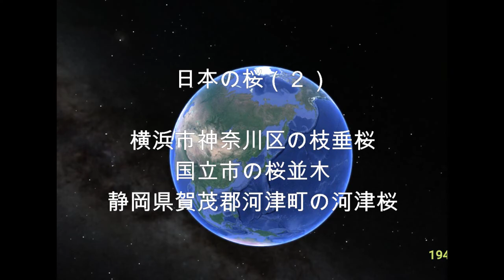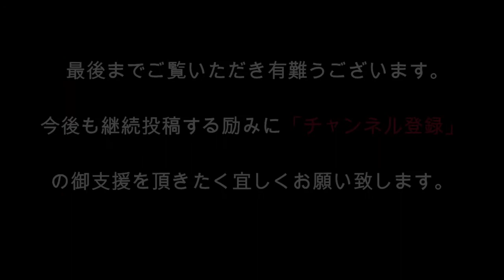日本の桜（２）横浜市の枝垂桜 国立市桜並木 河津町河津桜 Cherry blossoms in Japan (2) Weeping cherry blossoms in Yokohama City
日本の桜（２）横浜市の枝垂桜　国立市の桜並木　河津町の河津桜
Cherry blossoms in Japan (2) Weeping cherry blossoms in Yokohama City,Row of cherry trees in Kunitachi City,Kawazu cherry blossoms in Kawazu Town :